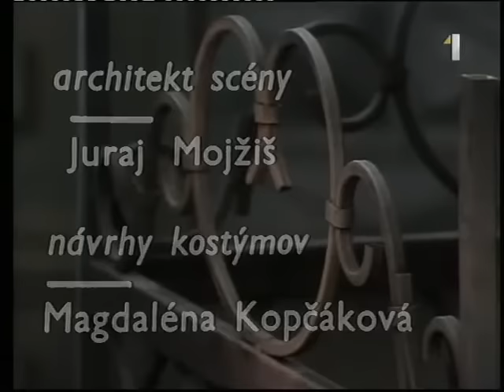O nosatom kucharovi a nohatom drotarovi 1978